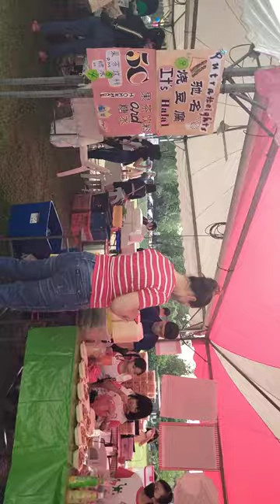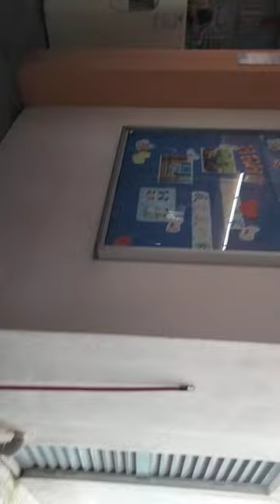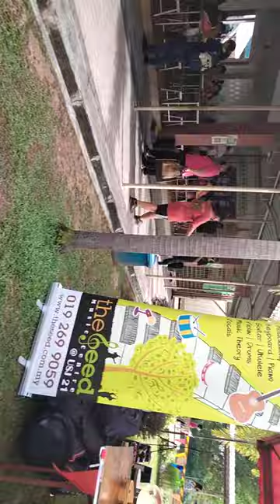tun tan siew sin (12/11/2022)